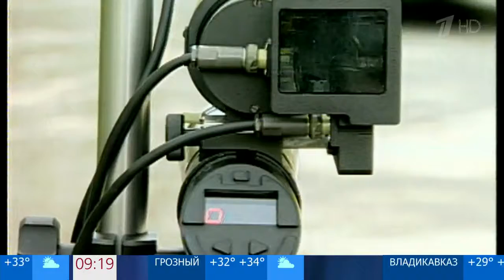Дорожные инспекторы временно отказались от ручных радаров для фиксации превышения скорости